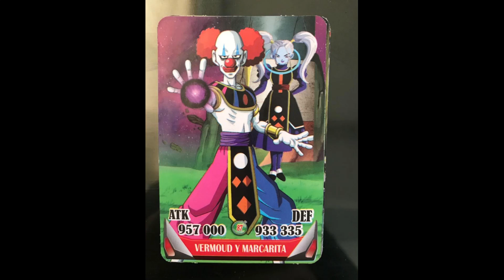holocaustus Jack. no hay nada mejor que casa. (full álbum)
1. Preludio
Rodas/Crespo
2. no hay nada mejor que casa.
Rodas/Crespo
3. primate
Crespo
4. radio stations
Crespo
5, interludio
Rodas/Crespo
6. El gato en el tejado
Roberto Carlos
7. crashed
Crespo
8. open mind open one eye
Airhorsell/Crespo
9. las crónicas de Anita
Rodas/Crespo
10, epilogo
Rodas/Crespo
R,A, prod. 2023